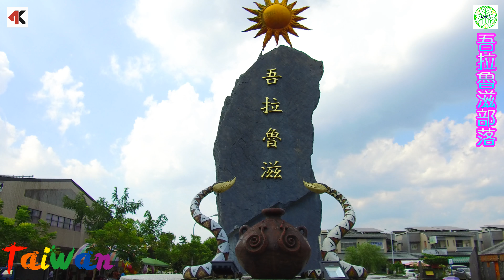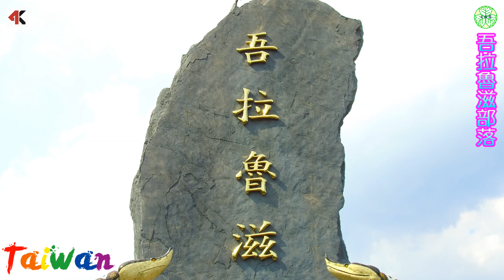💒2017/09/16吾拉魯滋部落4k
排灣族泰武部落於八八風災後 有了安全上的顧慮 於是遷至台糖新赤農場 並回復原本部落名稱 吾拉魯滋部落 目前有出名的部落咖啡屋 假日也有市集 販售原住民排灣族飾品 與琉璃珠 有興趣的遊客可以去逛逛哦 泰武部落